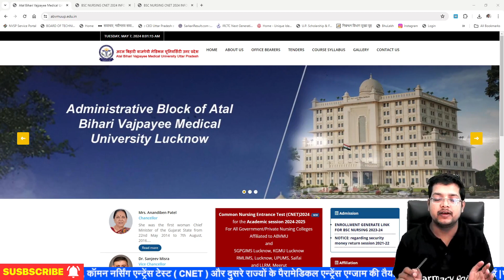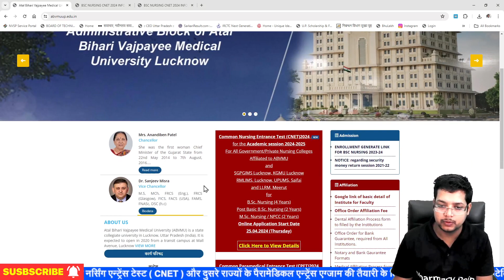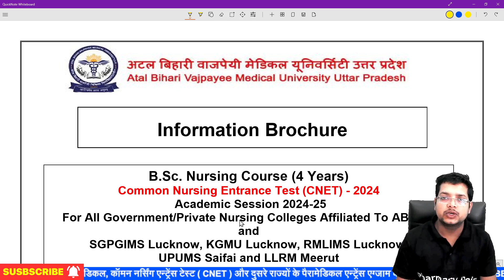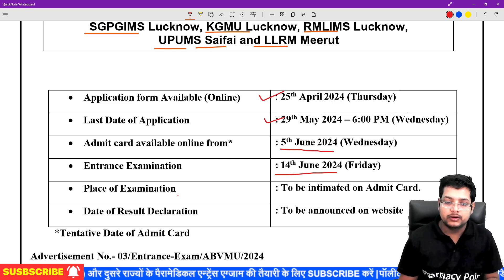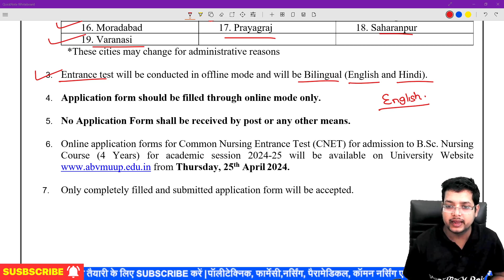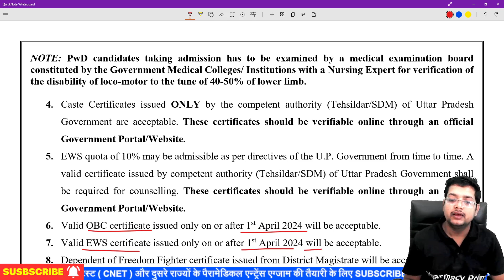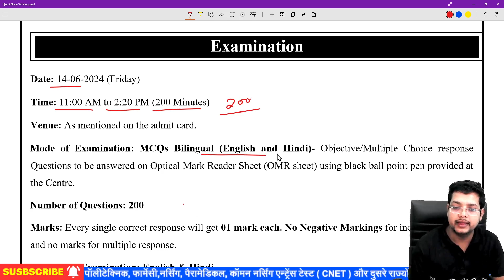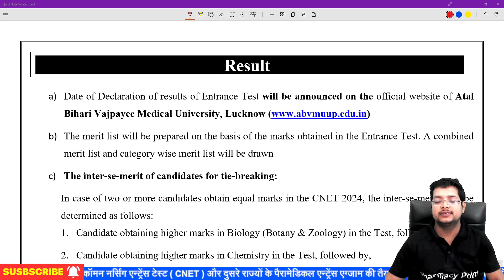UP B.Sc Nursing CNET 2024 Common Nursing Entrance Test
Govemernent Pharmacist Exam Preparation MCQ ESIC AIIMS NHM RRB Pharmacist Exam MCQ Preparation

आप सभी का स्वागत है Pharmacy Point YouTube Channel पर..
सभी सरकारी फार्मेसिस्ट एग्जाम जैसे AIIMS Pharmacist,NHM Pharmacist,ESIC Pharmacist, Railway Pharmacist,SBI Pharmacist, State Pharmacist की तैयारी के लिए डाउनलोड करे Pharmacy Point App प्ले स्टोर से.
लिंक
 अधिक जानकारी के लिए व्हाट्सप्प करें 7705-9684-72 पर.